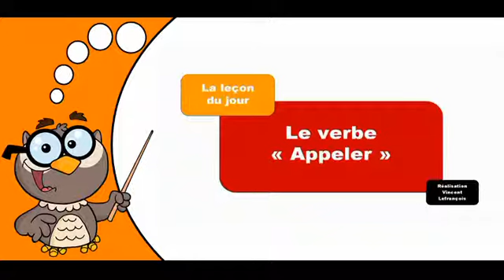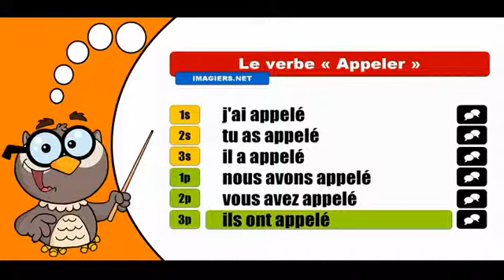學習法語共軛 # Appeler # Indicatif Passé composé